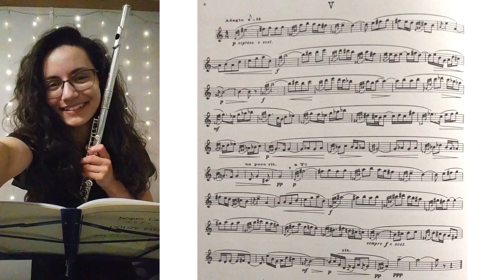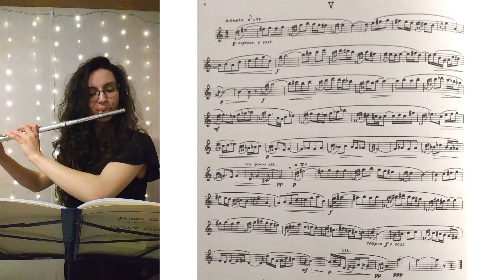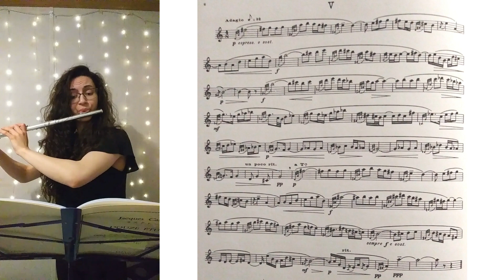Castérède 12 Studies for Flute- No. 5